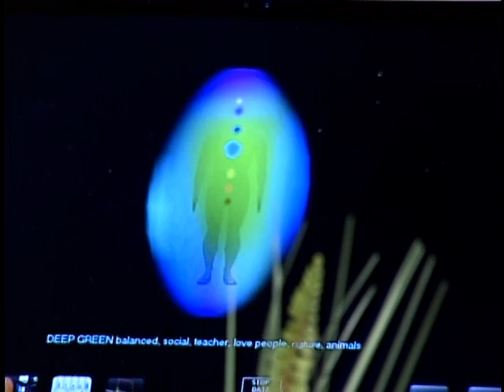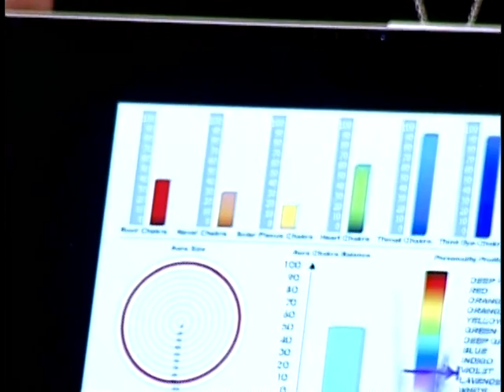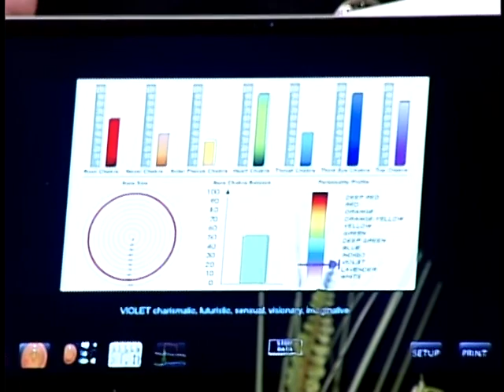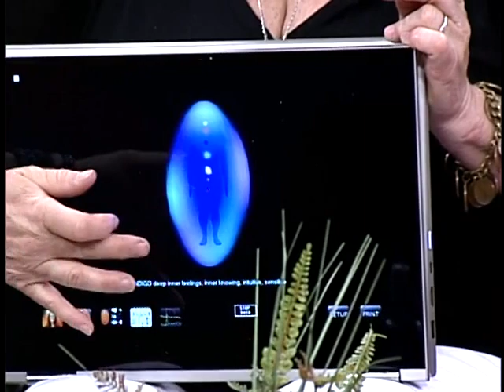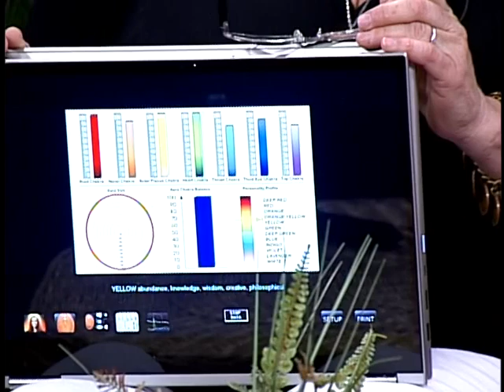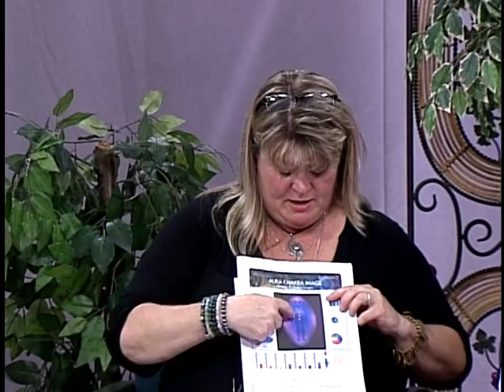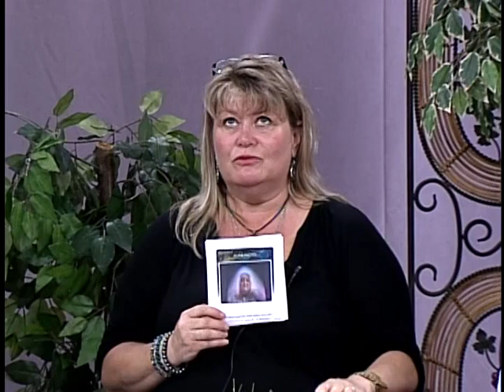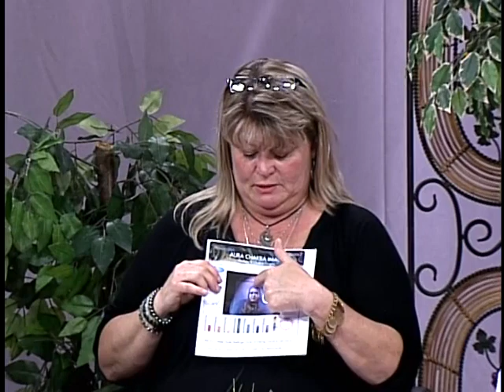Mandy McLaughlin Orig Air 11 15 22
Mandy McLaughlin Original Airing 11/15/2022